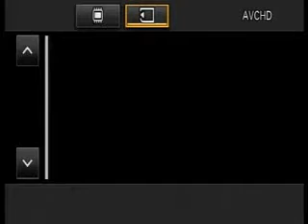Adunări Anuale Caransebeș, 22.09.2019, Partea II.